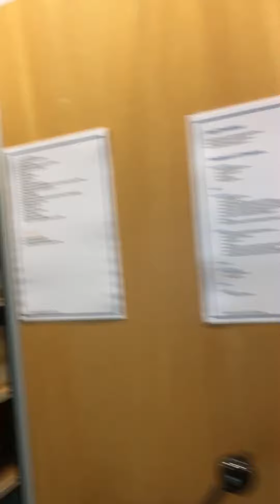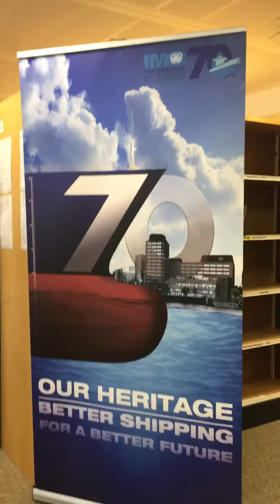Pingin Tau Perpus IMO?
Sjaifuddin Thahir: Mengungkap dokumentasi fisik IMO dan Napak tilas zaman sekolah di University of Newcastle Upon Tyne di UK, untuk menulis buku-buku maritim